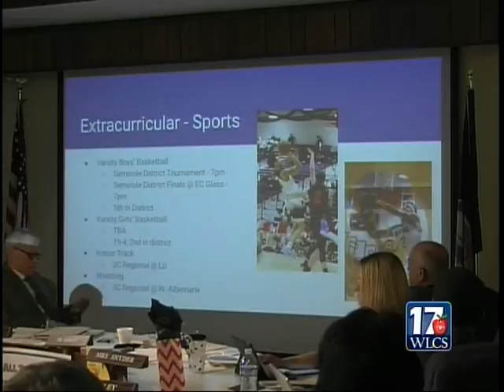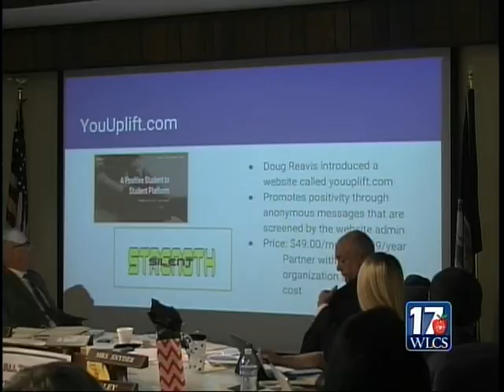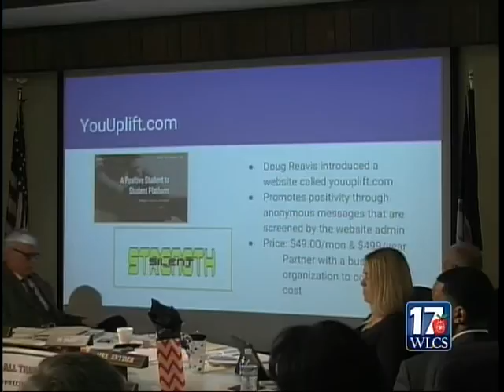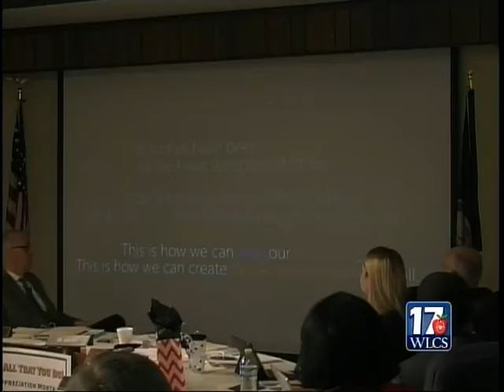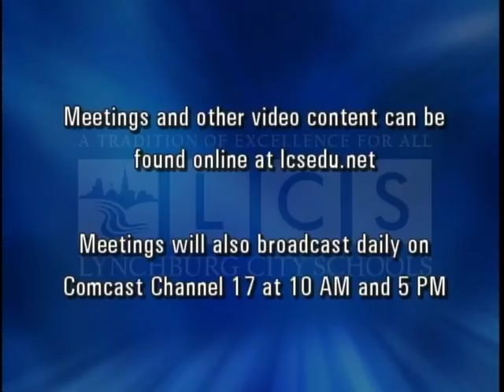LCS School Board Meeting: February 6, 2018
Lynchburg City Schools Board Meeting

A. PUBLIC COMMENTS (02:01)

B. SPECIAL PRESENTATIONS
1. School Board Appreciation Month (14:37)
2. Update on Schools Denied Accreditation (21:10)

C. FINANCE REPORT (25:05)

D. CONSENT AGENDA (39:30)
1. School Board Meeting Minutes
2. Personnel Report
3. Capital Improvement Plan: 2019-23

E. STUDENT REPRESENTATIVE COMMENTS (40:30)

F. SCHOOL BOARD COMMITTEE REPORT (49:30)

G. UNFINISHED BUSINESS
1. School Operating Budget: 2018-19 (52:23)
2. School Calendar: 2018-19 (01:06:43)

H. NEW BUSINESS
1. 2018 Summer School Programs (01:30:10)

I. SUPERINTENDENT’S COMMENTS (01:47:20)

J. BOARD COMMENTS (01:50:11)

Next School Board Meeting: Tuesday, March 6, 2018, 5:30 p.m.